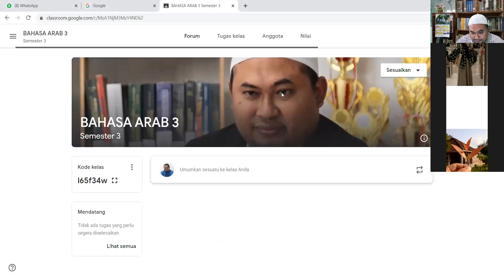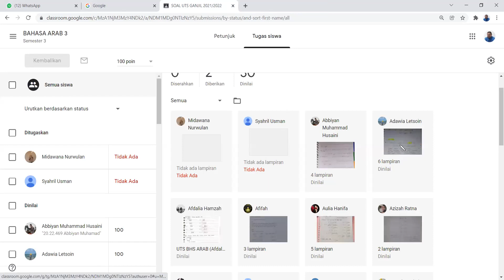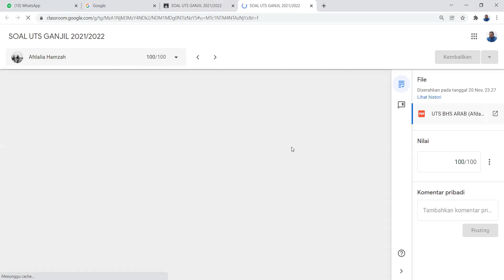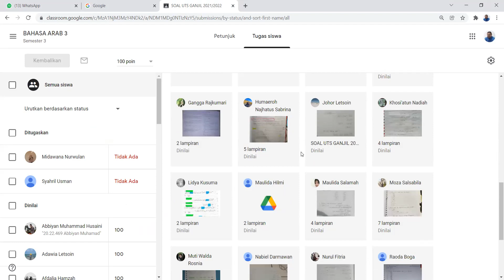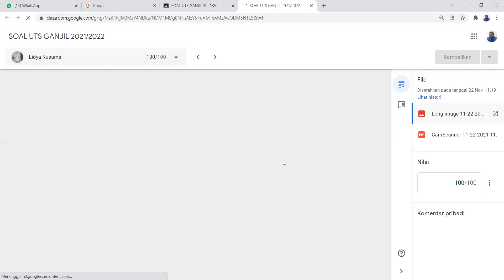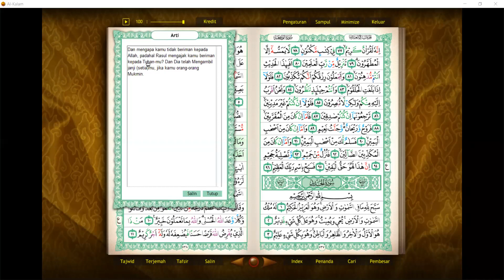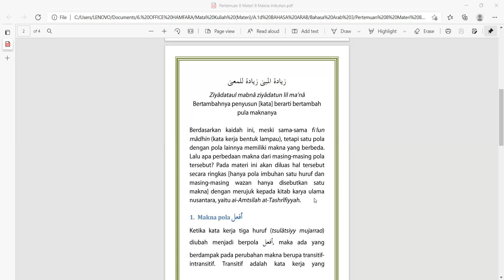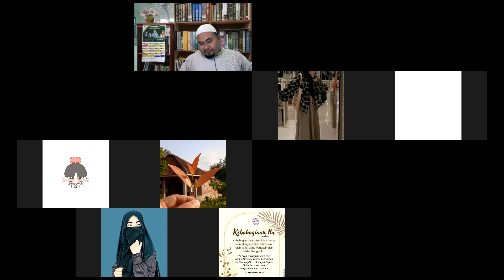Bincang Santai: Shorof Bhs Arab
Kuliah Bahasa Arab 3 pertemuan ke-8